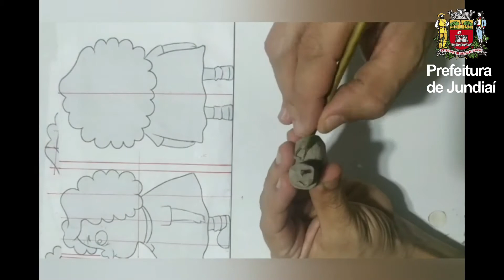FiqueemCasaJundiaí | Oficinas Culturais - Escultura com Ede Galileu (aula 13)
Neste vídeo, o professor Ede Galileu apresenta a oficina de escultura.